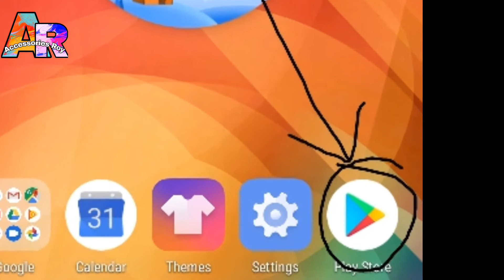How to make a redeem code